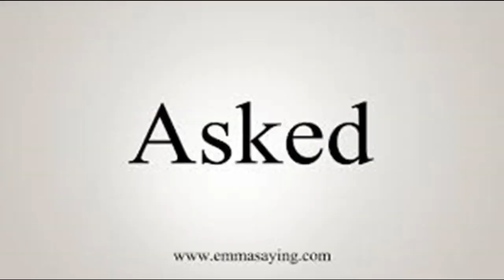MrBeast Outro Song But Every Word Is a Google Picture